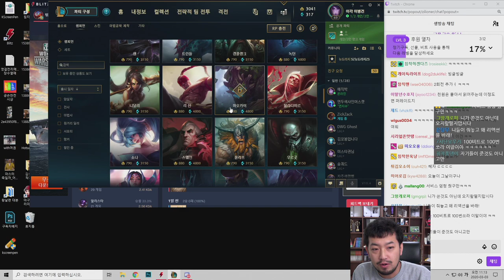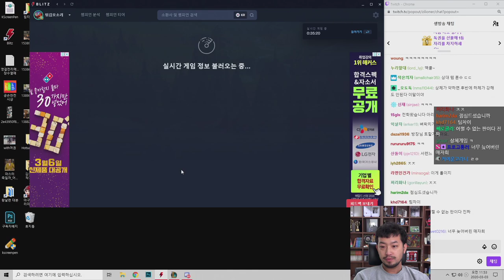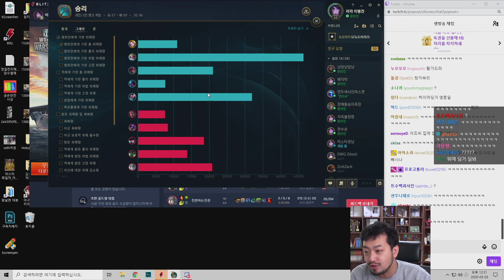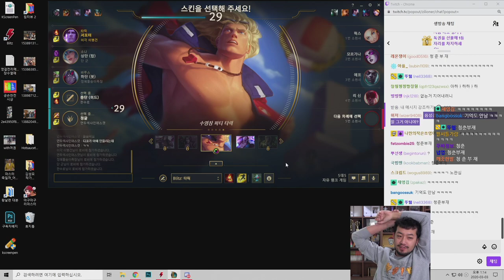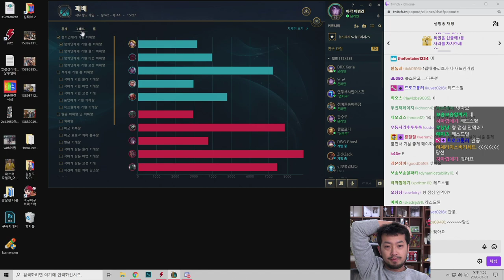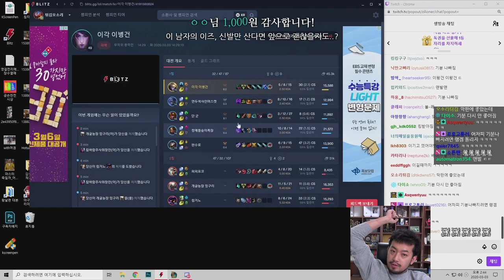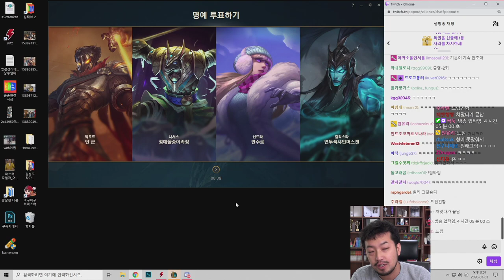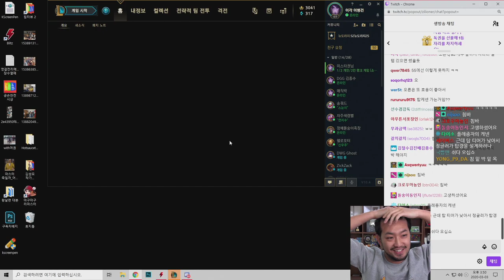2020년 03월 03일 1부 | 롤 연습